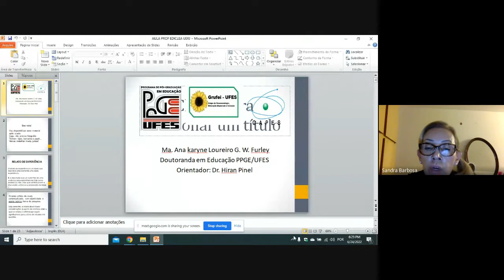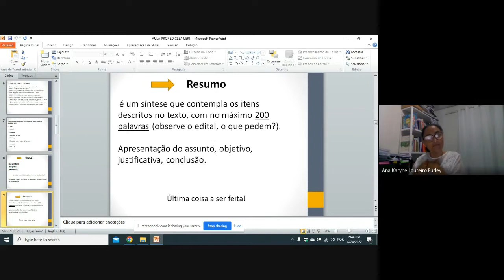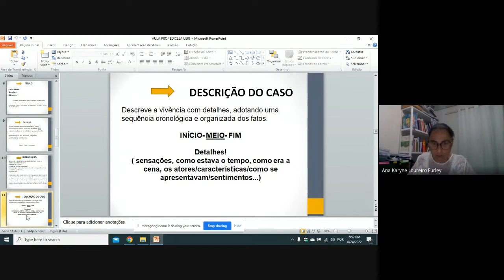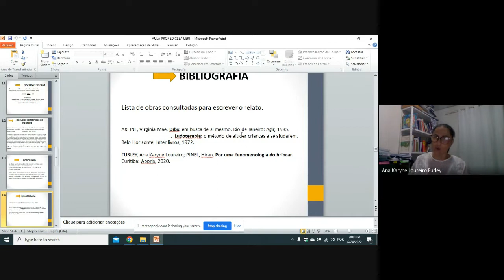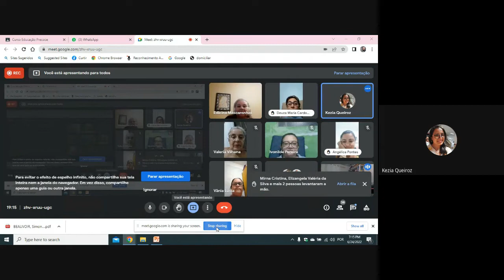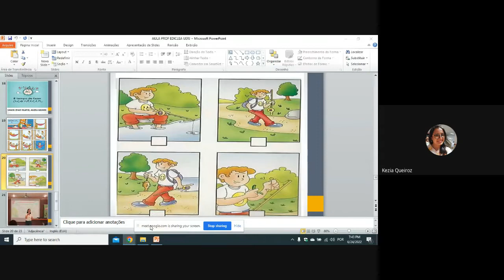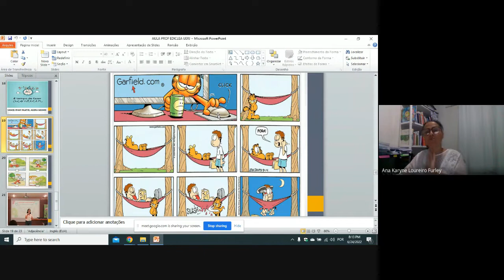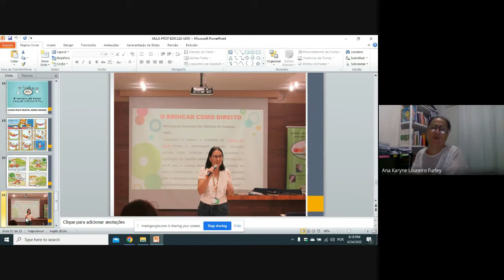AULA: 05 - Tema: Metodologia da escrita Relato de Experiência.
CURSO DE EDUCAÇÃO PRECOCE  - 2022